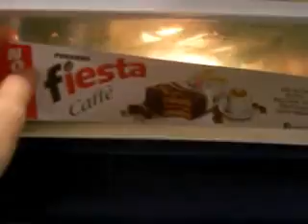Vlog Sabato Italo Giapponese & Agenzia Matrimoniale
Ciaoo,eccoci con un altro super vlog caciarone.Spero vi divertiate.                                                          _ Se vuoi seguirmi tutti i giorni su facebook